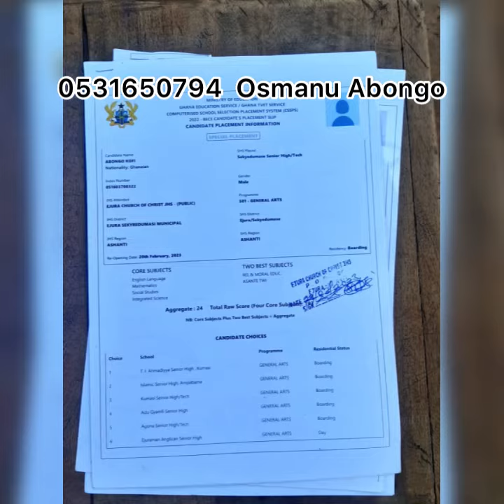Let’s all support Humanity 🙏🏾❤️